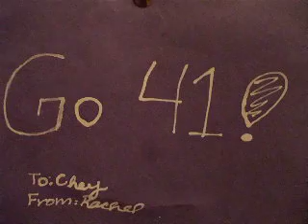Ready for your close up? Ah! Stop throwing those!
FLYING BATTERIES!!!